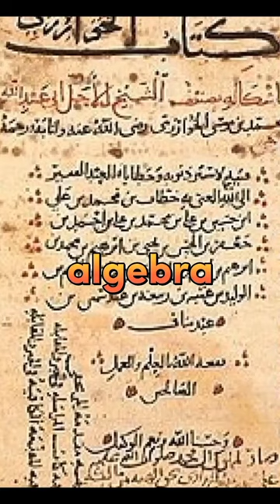top Islamic golden age invention ☪️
prophet muhammad
reverts to islam
christian vs muslim
best religion
beuty of islam
beauty of islam status
beauty of islamabad
beauty of islam whatsapp status
beauty of islam shorts
beauty of islam song
beauty of islamic university
beauty of islam video
beauty of islam channel
jummah mubarak status
jummah status
jummah attitude status
islamic golden
islamic golden age
islamic golden age music
islamic golden age status
islamic golden age edit
islamic golden age documentary
islamic golden age inventions
islamic golden age kings and generals
islamic golden history
islamic golden age science
islamic golden age history
islamic golden age reaction
islamic golden age crash course
islamic golden age short
islamic golden age philosophy and humanities